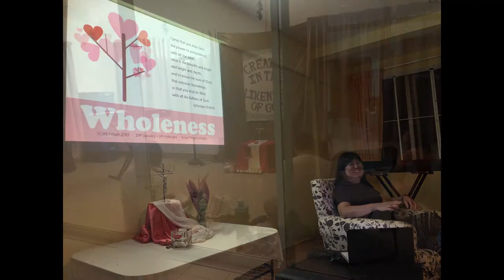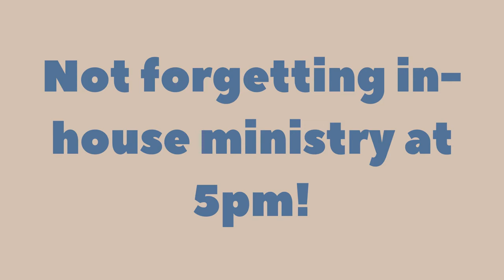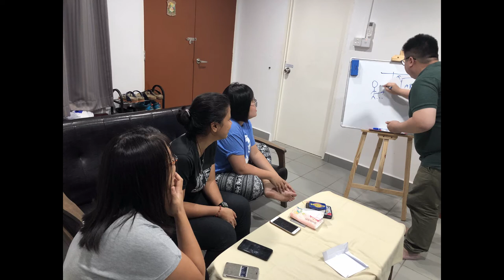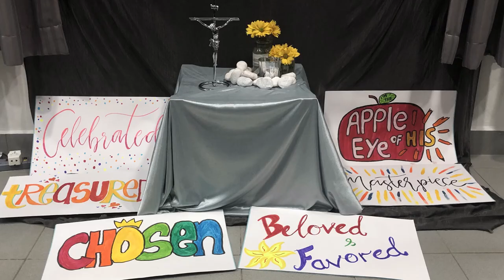School of Mission Sabah Webisode 6: Day in the life of SOM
Anju describes the schedule of SOM 2019 in Sabah. Every school has a unique schedule, according to the dynamics of the community.

Photo Credits:
1. Bonfire surrounded by group of people near brown hill during daytime - Photo by Phil
2. People sitting on chair - Photo by Erik Witsoe on Unsplash
3. Selective focus photo of a red tulip flower - Photo by João Jesus from Pexels
5. Man wearing white dress shirt near sea - Photo by Stefan Spassov on Unsplash
6. Five priest inside cathedral - Photo by Tomas Robertson on Unsplash
7. Lighted candles inside building - Photo by Francesco Alberti on Unsplash

Video Credits:
1. Silhouette Of Mountain Under Red Sky - Video by Indigo Blackwood from Pexels
2. A Man Playing Music With A Piano - Video by cottonbro from Pexels
3. A Couple Riding A Motorcycle In A Road Trip To The Countryside - Video by
ntryside-3191901/)
4. A Woman Resting In A Hammock Indoor - Video by Ekaterina Bolovtsova from
Pexels
5. People About To Eat - Video by fauxels from Pexels
6. The Art Of Cooking - Video by Oleg Magni from Pexels
7. A Woman Hands Rinsing A Plate With Tap Water Then Wiping It Dry With A Cloth -
ping-it-dry-with-a-cloth-4109347/)
8. Blank Stare Really GIF - Tenor
9. Food And Drinks On The Table In A Party - Video by cottonbro from Pexels
10.